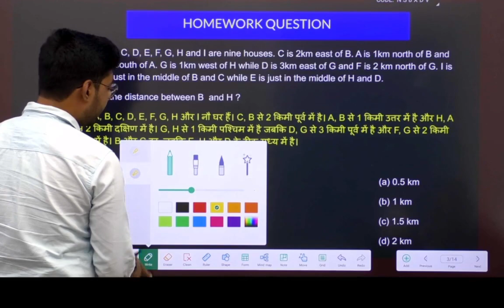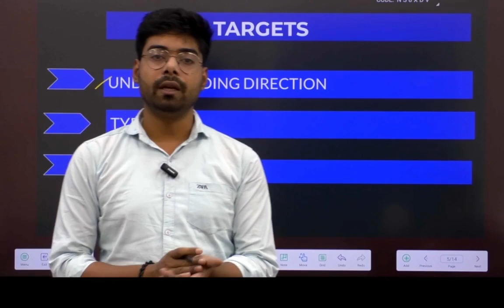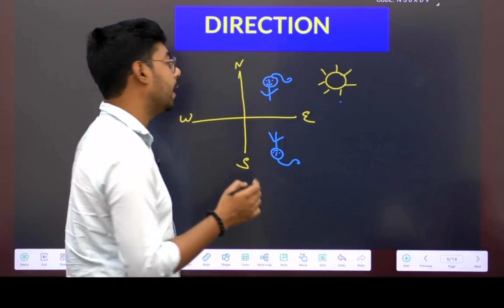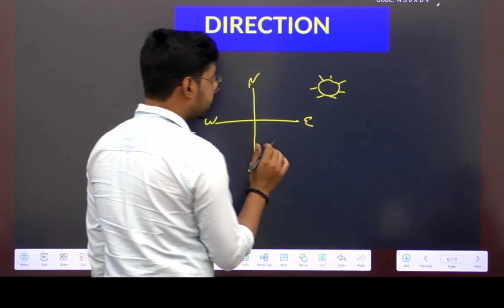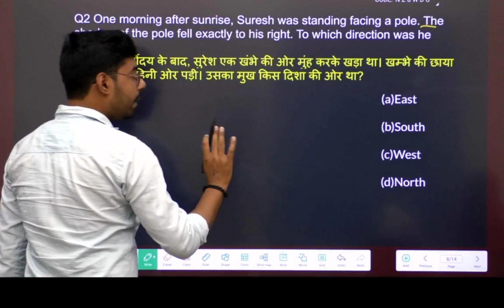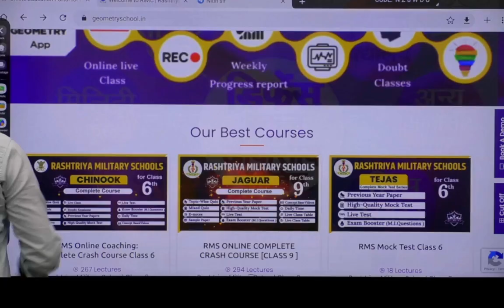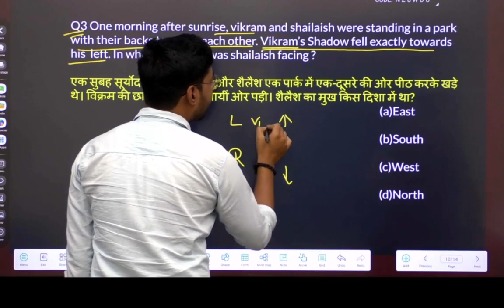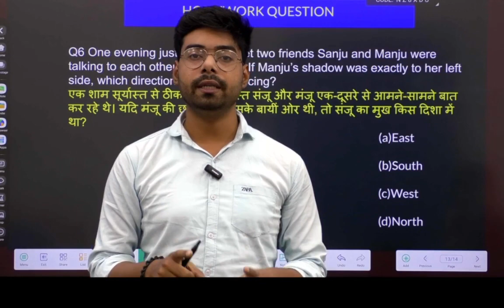Reasoning Maha Marathon For All Sainik School Exam Set-7| AISSEE,RMS,RIMC Preparation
Reasoning Maha Marathon Set-7 for Sainik School Exams! AISSEE, RMS, RIMC Preparation | Shortcut Techniques & Practice Questions"

Get ready for an extensive Reasoning Maha Marathon designed for students preparing for various Sainik School entrance exams, including AISSEE (All India Sainik School Entrance Examination), RMS (Rashtriya Military School), and RIMC (Rashtriya Indian Military College).

🧠 Reasoning is a crucial component of these competitive exams, and this marathon session is your comprehensive guide to mastering it. Whether you're a beginner or looking to sharpen your reasoning skills, our expert-led session will provide you with valuable insights and practice.

🔥 Join us for an engaging and intensive reasoning session that covers a wide range of topics, including logical reasoning, brain teasers, problem-solving, and critical thinking. Our goal is to equip you with the strategies and techniques needed to excel in these challenging exams.

📚 Don't miss this opportunity to boost your reasoning abilities and increase your chances of success in Sainik School, AISSEE, RMS, and RIMC entrance tests.

◆ RIMC
◆ RIMC Dehradun
◆ Hostel Coaching
◆ Online Course
◆ Online Preparation
◆ Sainik School Preparation Best Platform
◆ UPSS
◆ AISSEE Preparation
◆ JNVST
◆  Navodaya Vidyalaya
◆ सैनिक स्कूल
◆ मिलिट्री स्कूल